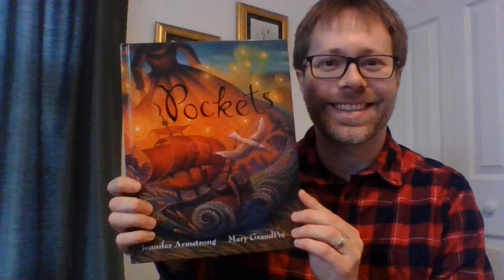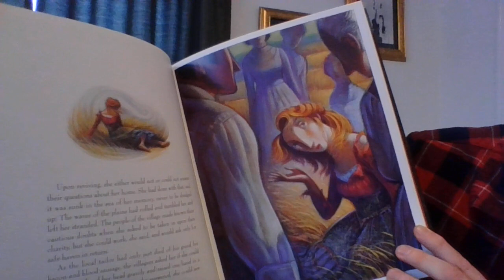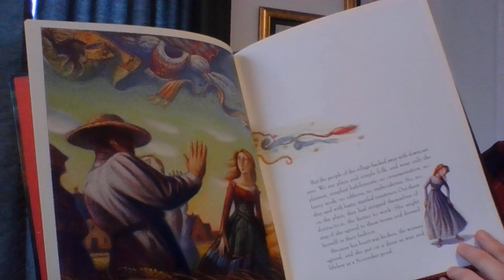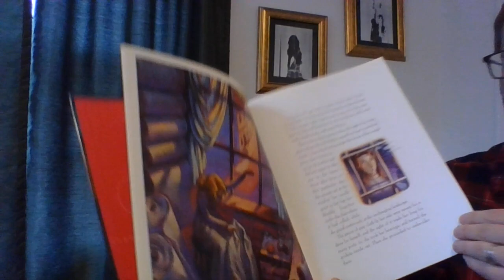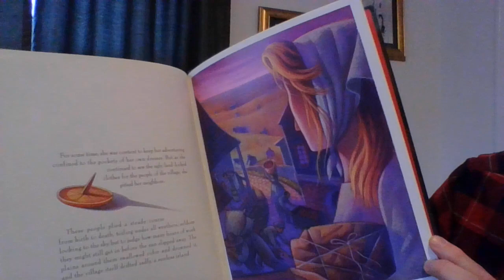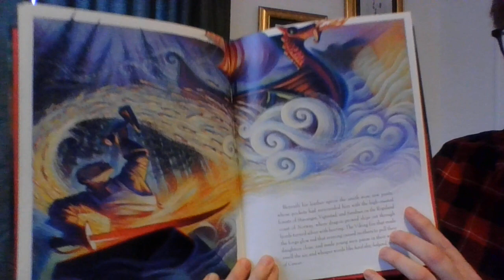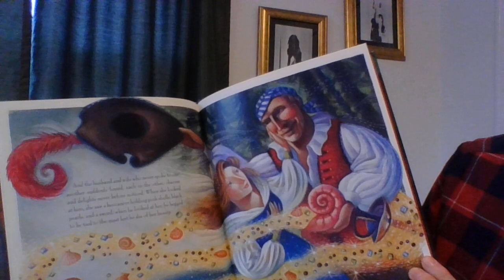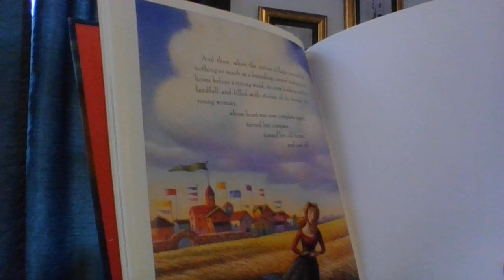"Pockets" by Jennifer Armstrong